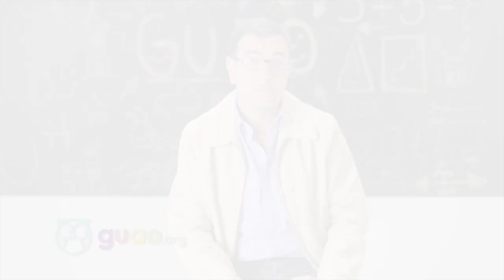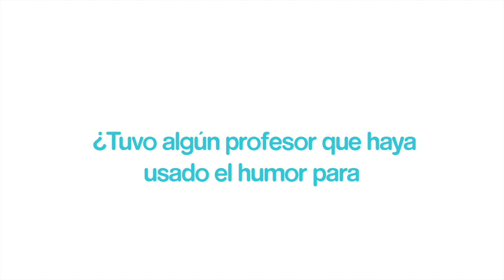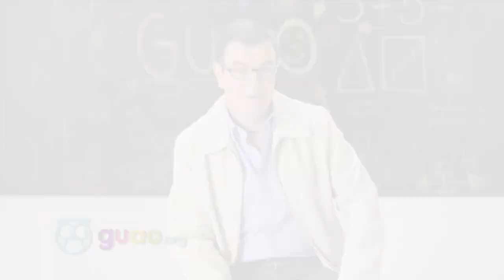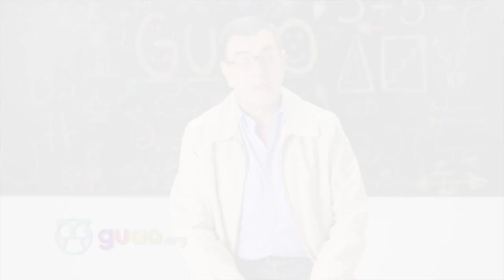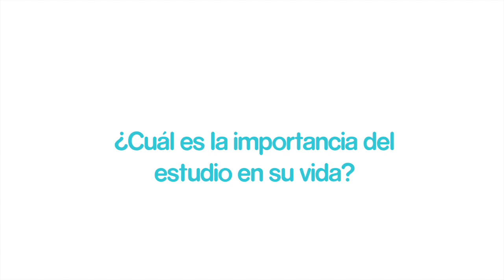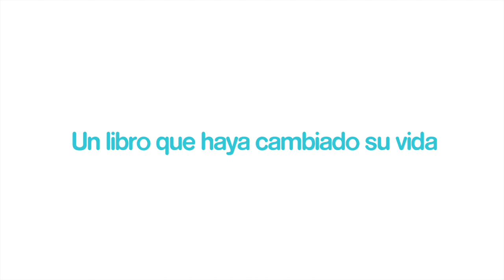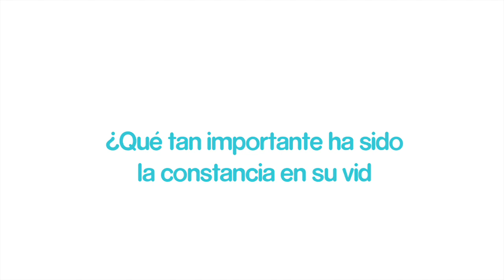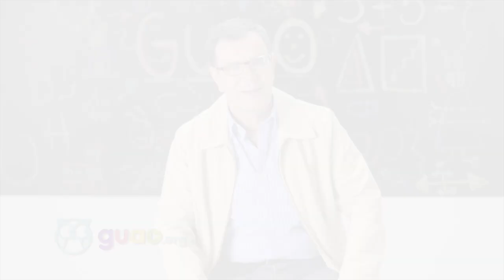Laureano Márquez. Venezuela le habla a la educación. Guao